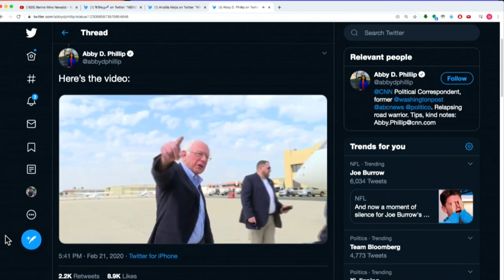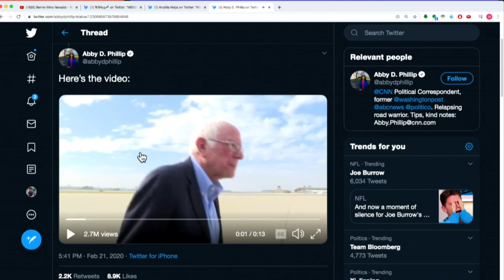Bernie Vs. The Center Politics Of Delusion (TMBS 128)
We are beating back the politics of delusion.